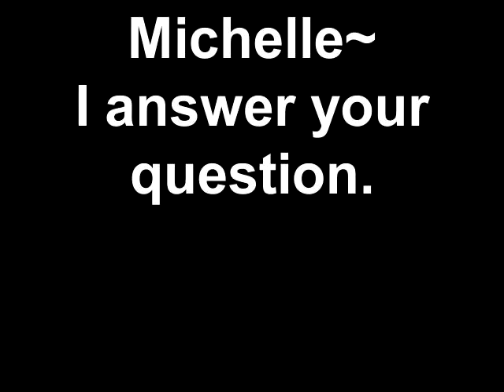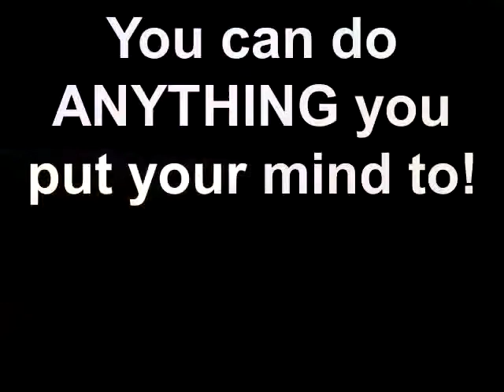Michelle~ I answer your question.